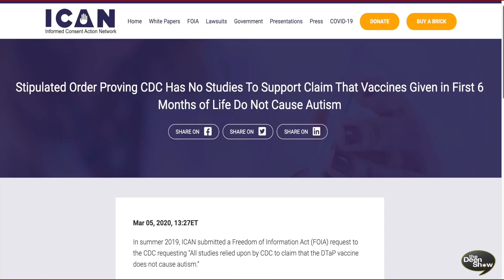TheDeenShow #833 - Epic Debate with Mohammad Hijab